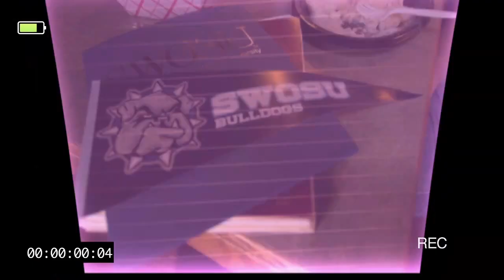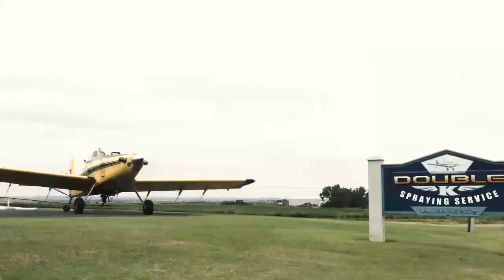Weatherford Vs St. Mary - 6:30pm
Watch EaglesLivestream as the Weatherford Eagles for the first time play the St. Mary Rockets.